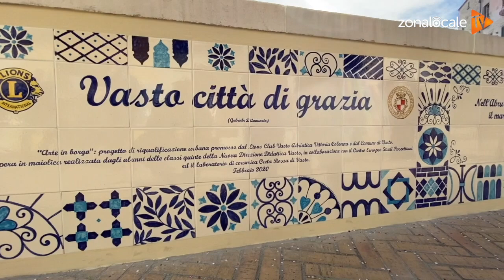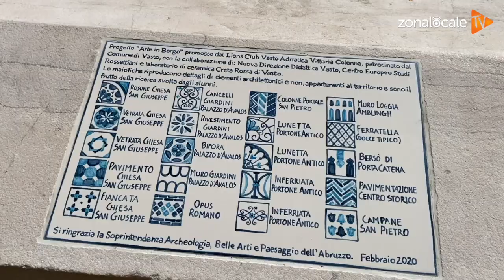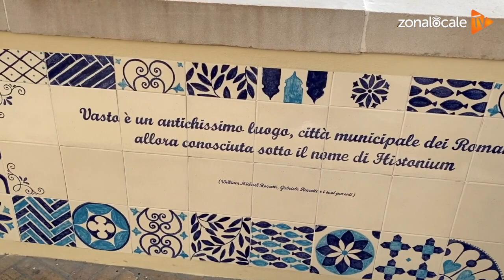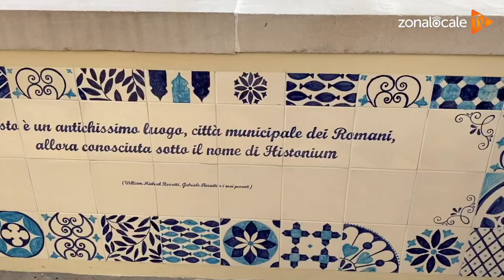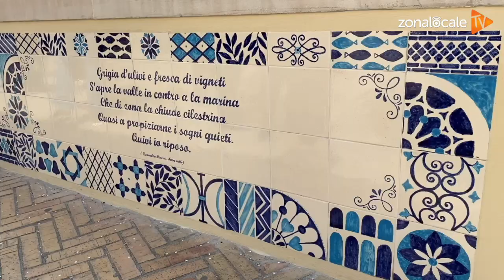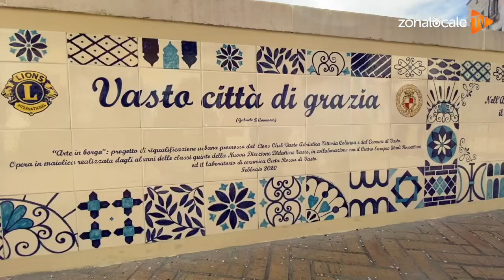Sulla Loggia Amblingh inaugurato il parapetto decorato dagli studenti